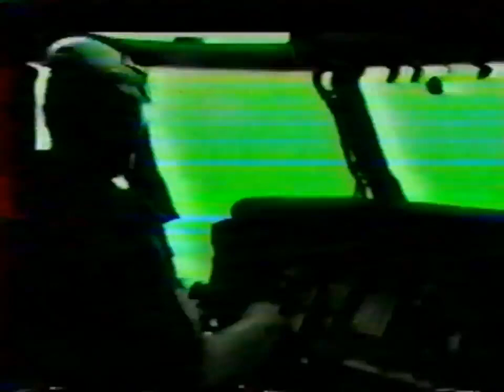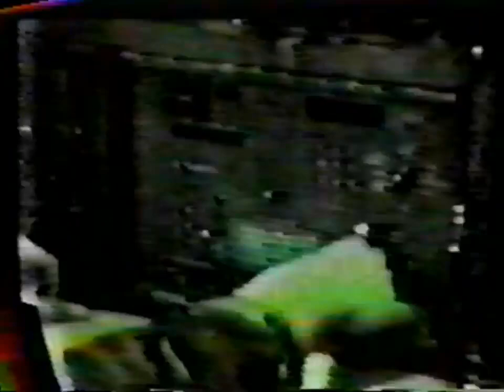207 MIB "Valkyrie Video"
207 MIB, VII Army Corps, USAREUR
"Ride of the Valkyrie" unit PR video
Dreadful, second-generation copy of a VHS tape